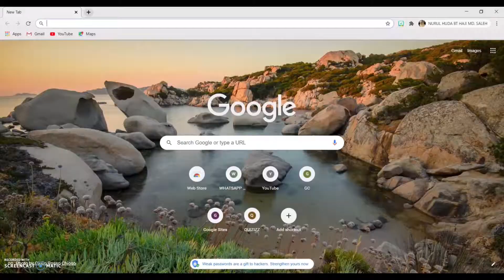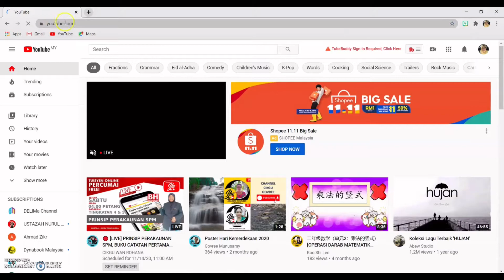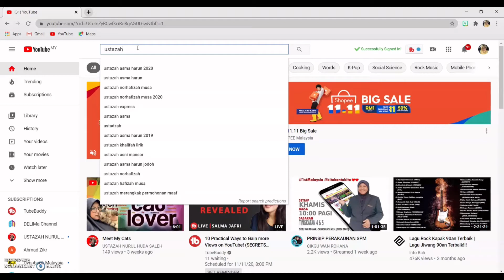Tube Buddy | Cara Install di Laptop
Jom belajar cara untuk install Tube Buddy di laptop.

Harap dapat membantu kawan² semua 🥰

Kami ialah gabungan guru-guru Bahasa Arab seluruh negara ingin membantu rakan-rakan guru di luar sana dengan menyediakan bahan pembelajaran Bahasa Arab KSSR melalui platform YouTube secara PERCUMA.

Disertakan link channel & link playlist bahan-bahan yang telah kami sediakan.

Mohon sokongan rakan-rakan semua ya! 🌷🌷🌷
1) Muallim Hazar :
Youtube.com/c/MuallimHazar

2) Muallimah Nurul Haiza:
Youtube.com/c/Usnurulhaizaofficial

3) Muallimah Raziah
Youtube.com/c/RaziahAnuar

Koleksi Pdpc Bahasa Arab Tahap 1 (Tahun 1 - Tahun 3)

Koleksi Pdpc Bahasa Arab Tahap 2 (Tahun 4 - Tahun 6)

❤️Sokong kami demi memartabatkan bidang pendidikan amnya dan Bahasa Arab khasnya❤️